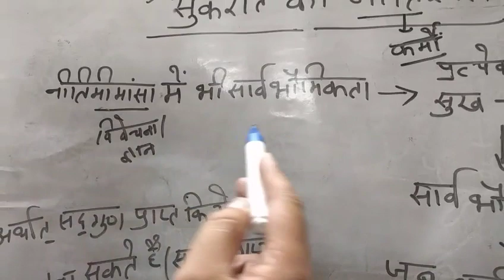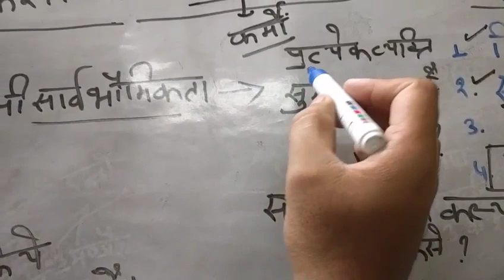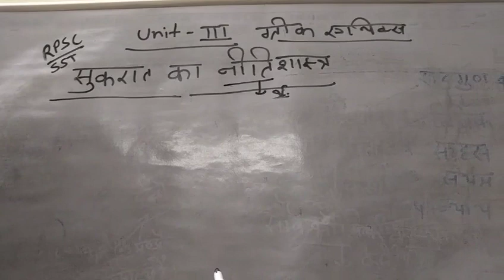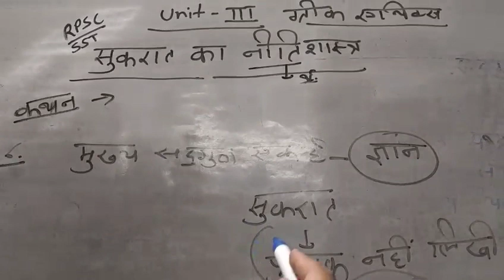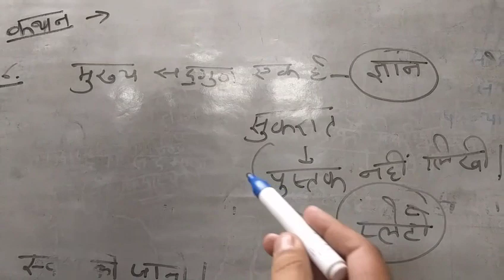'' Sukrat(सुकरात) ka nitishastra (नीतिशास्त्र)''Philosophy for Ugc Net/Set Jrf/RPSC sec. grade SST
"'सुकरात (Sukrat) ka ethics '' for RPSC second grade SST Philosophy( unit 3)Greek ethics